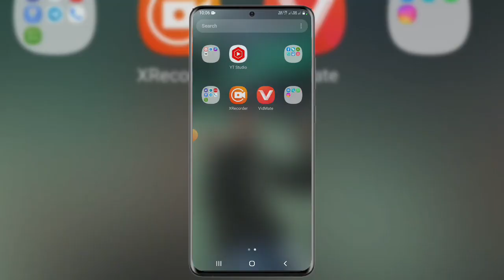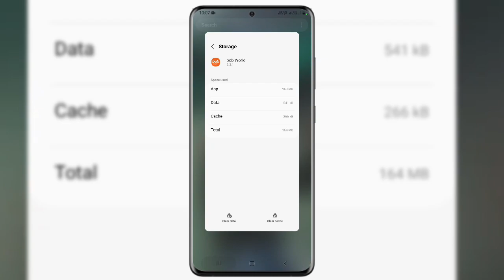Bob world unable to process the request problem | bob world login problem